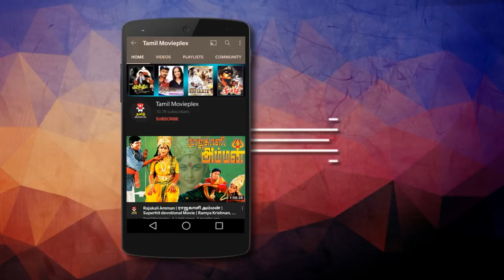Punnagai Mannan | புன்னகை மன்னன் சீன்ஸ் | Charlie Caplin Suitcase Shop FUNNY Scene with girl | Dwarf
MUSICAL MOVIE of Kamal Hassan
This Chaplin Cellappa scene is from  Superhit Tamil Romantic Movie Punnagai Mannan (1986)
Kamal Hassan - What Bollywood missed
The first Chaplin act done by Indian actor and he comes throughout the movie as
a Chaplin fan, Chaplin Chellappa! Punnagai Mannan (1986)

Starring: Kamal Haasan, Revathi, Rekha, Srividya.
Producer: Rajam Balachander, Pushpa Kandaswamy,
Director: K. Balachander